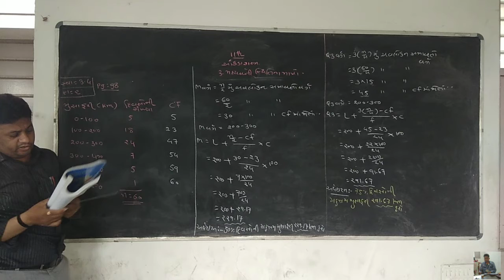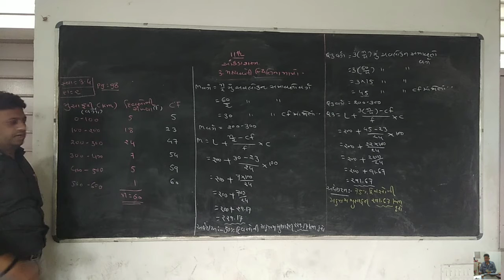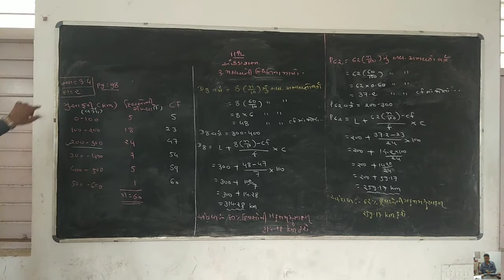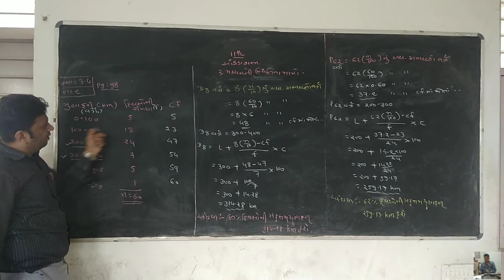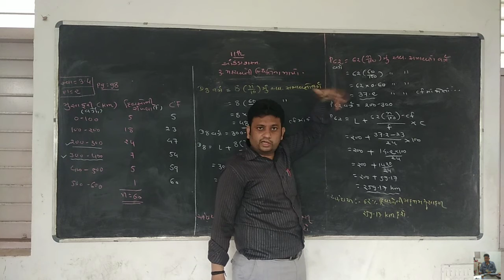Std11th stat ||ch-3/ભાગ-૧૧